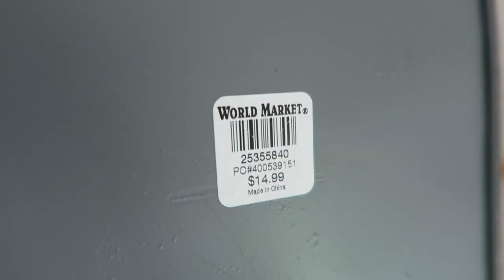DELUXE LAUNDRY SERVICE | VLUNE DAY 16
Tried to go shopping and it was a bust. But was it?!?!

Work Market Chair (similar)
-Same Frame, Different Fabric

12527 Central Avenue NE #322